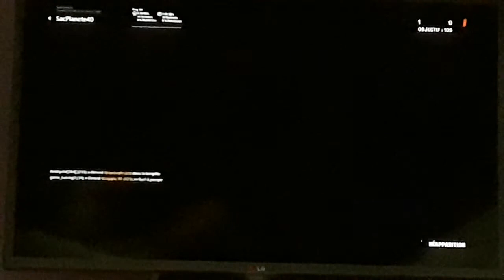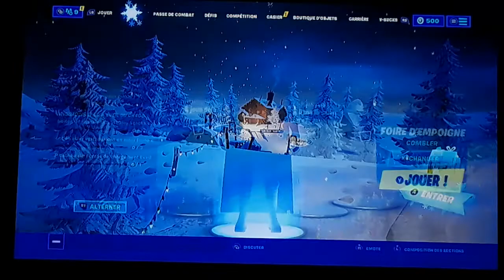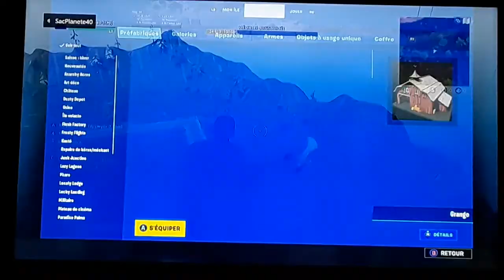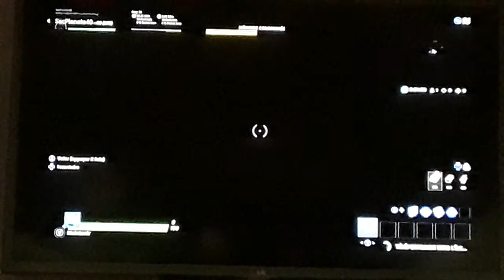Bonne année 2020 ( dsl j ai dit 2019 au liaut de 2020)